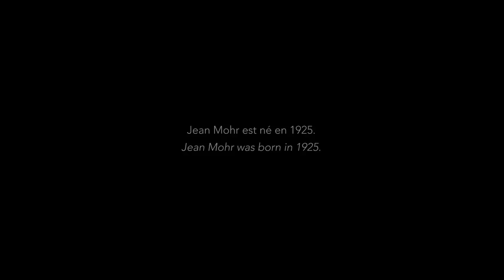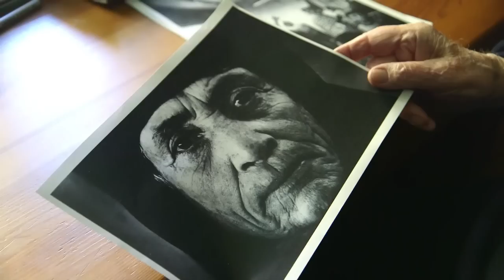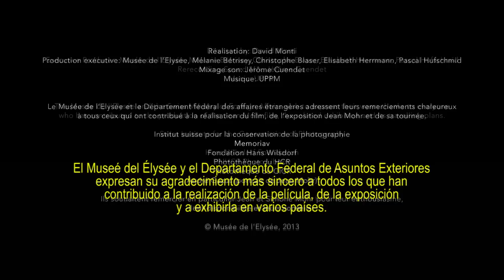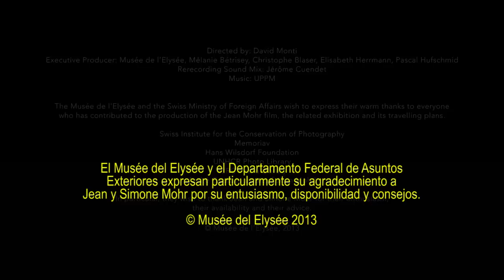150 años de Acción Humanitaria. Con las víctimas de la guerra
Fotografías de Jean Mohr